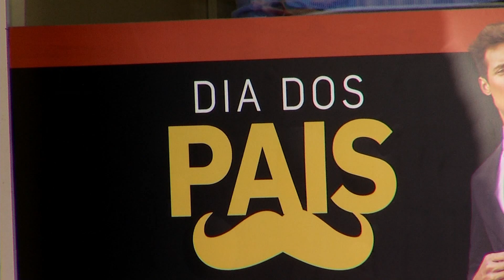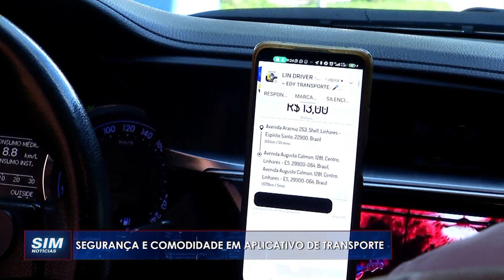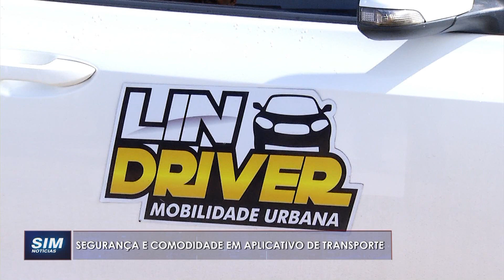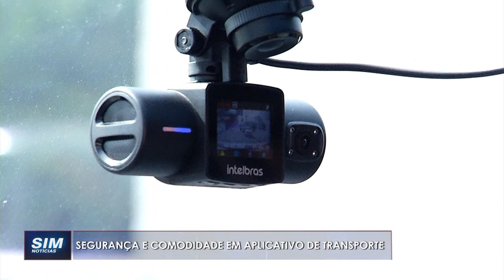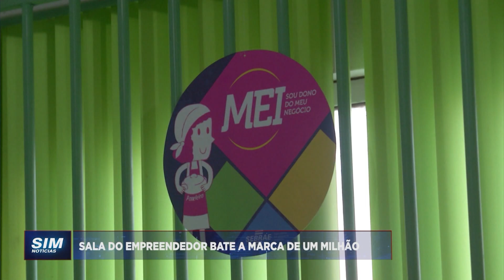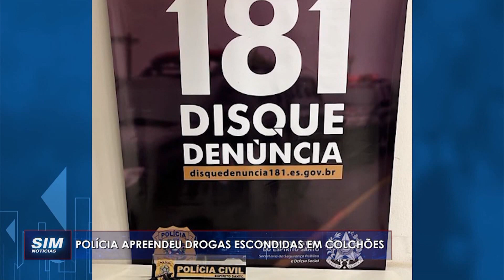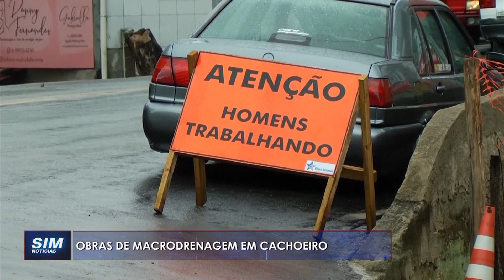SIM Notícias Linhares - COMPLETO - QUINTA - 10/08/2023